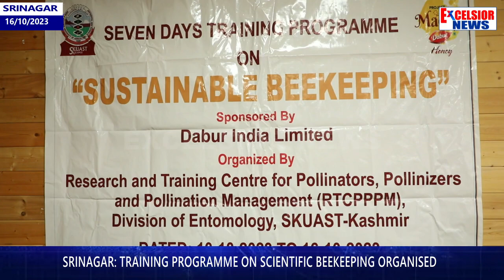Srinagar: Training Programme on Scientific Beekeeping Organised